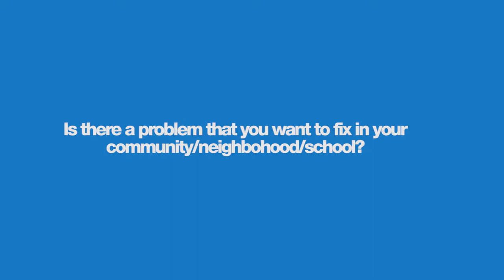Want to make a long-lasting change in your community? We can help!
Is there a problem you want to fix in your community/neighborhood/school? We'll give you all the help you need!